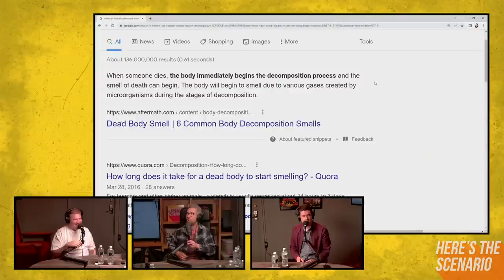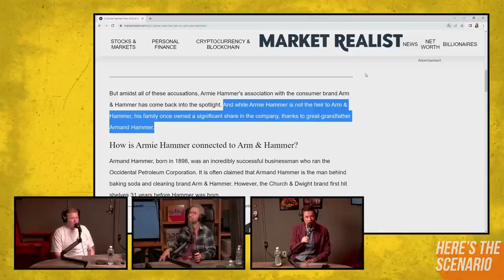EP #67: You Have a Sheen, Charlie | Here's The Scenario Podcast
The guys fly solo this week and discuss Cannon's unreleased disaster special, how they deal with hate comments, and whether or not Armie Hammer is the heir to the Arm & Hammer fortune.

New episodes drop every Wednesday via The Laugh Button

Mike Feeney: @iammikefeeney
Mike Cannon: @iammikecannon